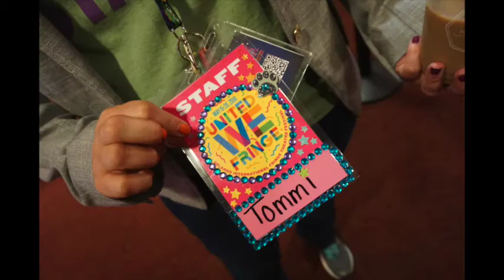OFringe27-03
It's the 27th year of the Orlando Fringe Festival 2018. Fringe 27 starts off setting up and some press previews. Fest is from May 15-28, 2018 at Loch Haven Park and around the area.